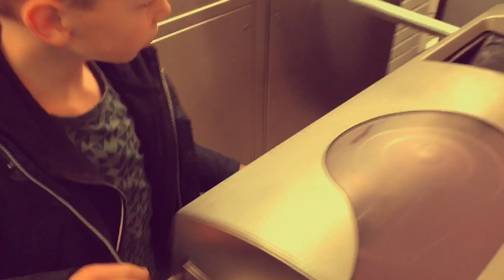Laatste vlogje Tijn in Parijs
Deel 4 van de 4.
Wat een indrukken, een uitstapje om nooit meer te vergeten!